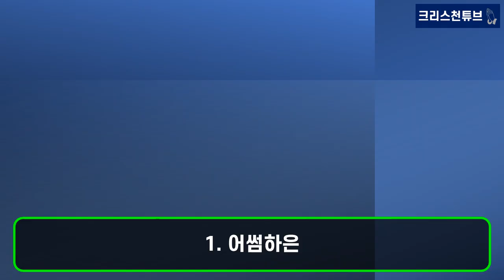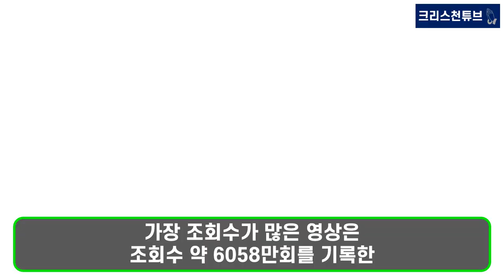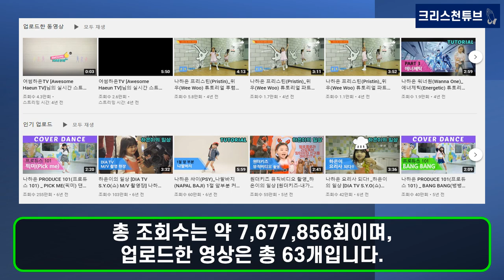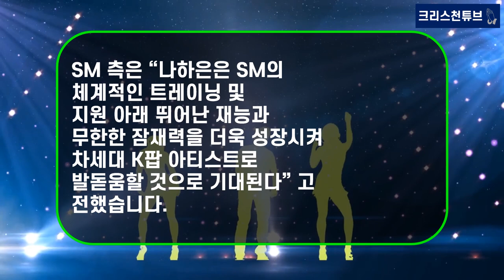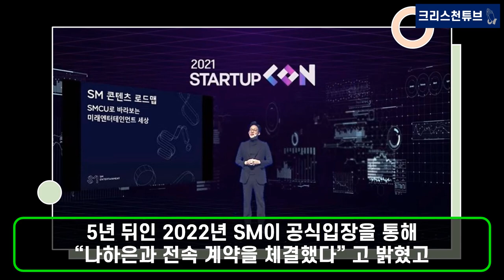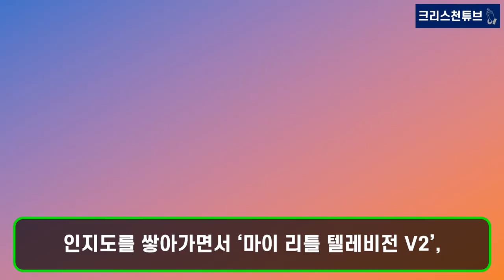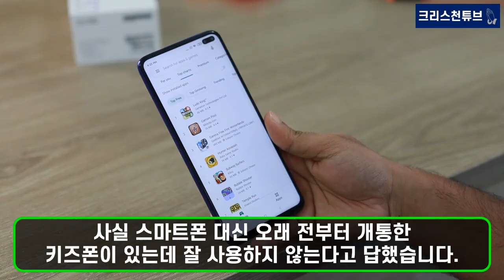[기독교 연예인] 유튜브 ‘어썸하은’ 구독자 520만 명! 댄스 신동 나하은, SM엔터테인먼트와 전속 계약!